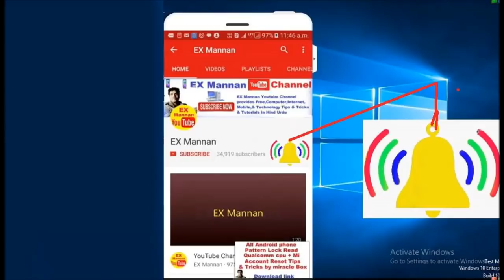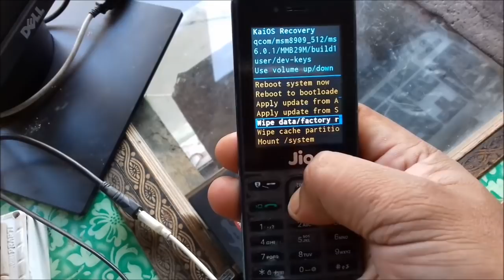LYF jio phone/hard reset/Easy way/LYF model LF 2403N/F30C/F90M/PIN LOCK unloking done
LYF jio phone  model LF 2403N F30C F90M Hard Reset best way for all his keypad phone.